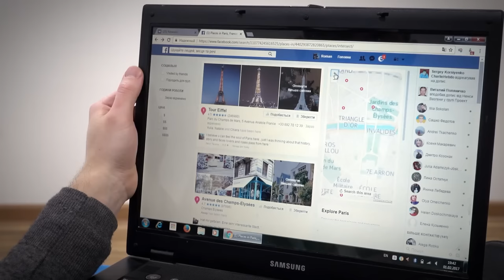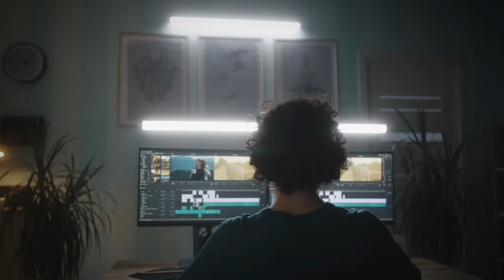20 Glitches in the Matrix Caught on Camera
Some things defy all explanations! And when they do, there are always people out there that jump straight to one possible explanation - we are all living in the matrix! Yes, it’s certainly a crazy theory, but for some people, it’s the most logical reason behind the world’s biggest mysteries! And luckily for us, many people have caught their very own glitches on camera! Are you ready for some video evidence that will have you questioning your own reality? Strap in and get ready to investigate the possibility that we are all living in one giant simulation! From people’s reflections moving creepily out of sync, to random strangers appearing on camera out of nowhere, these are the 20 Glitches In The Matrix Caught On Camera